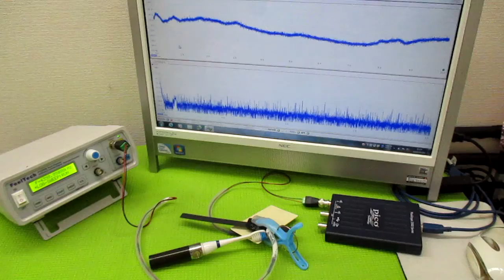オリジナル製品：超音波発振プローブを利用した超音波制御技術 ultrasonic-labo